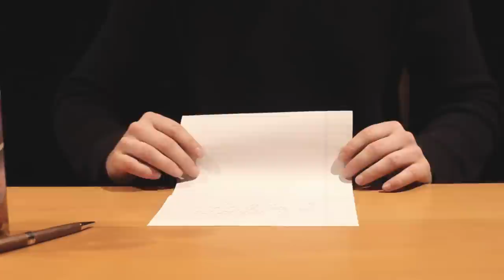Paul Caldwell - Black is the Colour - video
Black Is The Colour:
This is my take on the old Celtic folk song, originally from Scotland.
 I could never find the person who wrote the lyrics, even though the arrangement has been credited to an American song collector. The song has been covered by many great musicians over the years, including the amazing Nina Simone. It was first brought it to my attention by Christy Moore at a live show in the Liverpool Philharmonic Hall, aside from being played in bars that I frequented, that was the first time I heard it.
I then remember reading the lyrics for the first time, they had an overwhelming feeling of darkness. I listened to it over and over, I've been hooked on this song ever since.
The thing about all great songs is they make you feel part of the story and you relate to it in your own way. This song does that for me and much more.

This video is depicted  by a picture I often have In my head while singing this song, then brought to life by Kale Beaudry and myself.

If you are affected by any of the scenes in this video please reach out, they're people who care about your wellbeing. There is light. Family, friends, people who want to help are there.

Video shot and directed by Kale Beaudry,
produced by Kale Beaudry and Paul Caldwell

This is from his EP titled "Post-It Notes"

On set musicians:

Guitar & Vocals: Paul Caldwell
Uilleann pipes: Chris McMullan
Electric Guitar: Alvin Brendan
Bass: Derek Maroney
Drums: Lucas Ross

Cast:
Sean Flynn
Chantel Chohan

Recorded music preformed by:

Paul Caldwell: Guitar, Piano & Vocals
Chris McMullan: Uillean Pipes
Brian O'Brien: Vocals
Lucas Ross: Drums
Derek Maloney: Bass
Jeff Zipp: Electric guitar

Produced By Lucas Ross & Paul Caldwell
Engineered and mixed by Jeff Zipp
Mastered by Brock McFarlane

Location: Pacific Theatre, UBC & Wreck Beach, Vancouver BC.